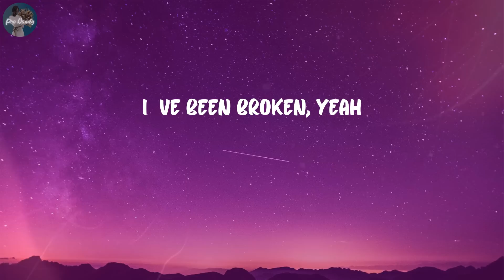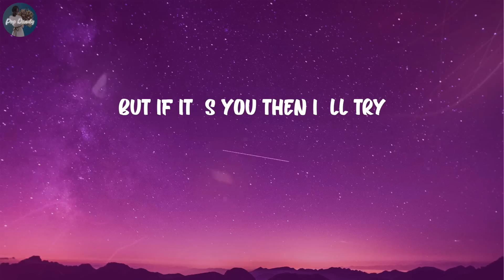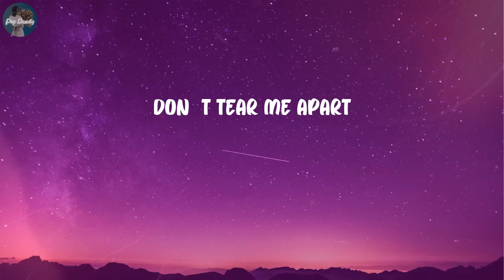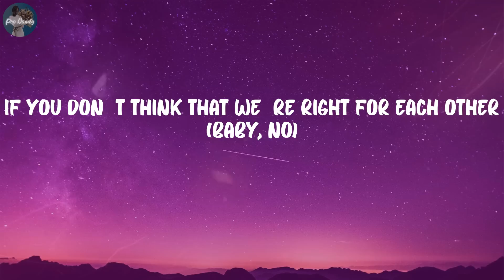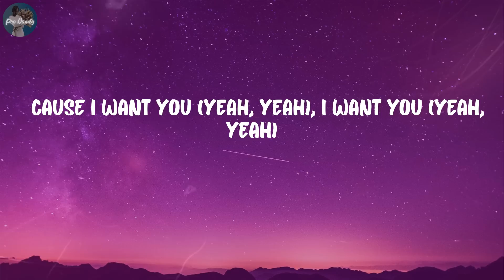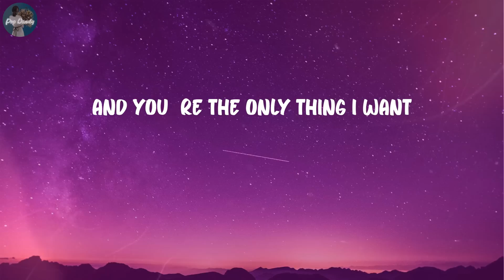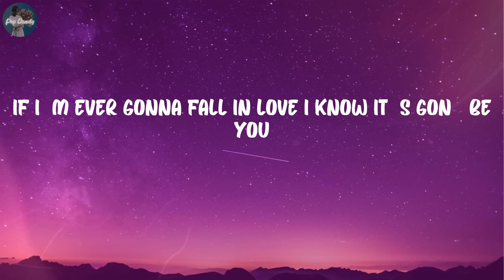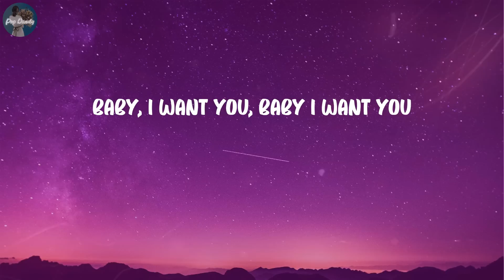Ali Gatie - It's You (Lyrics)